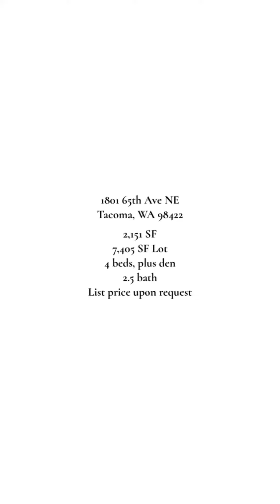June 29, 2021